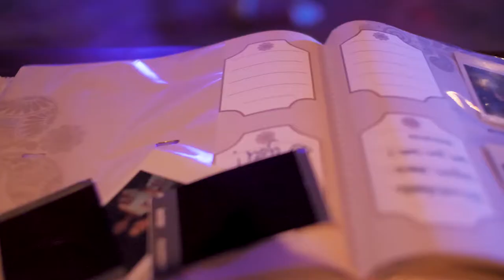Sueno Del Mar Wedding on Playa Langosta • Christopher + Courtney